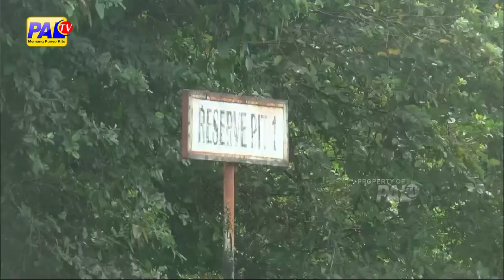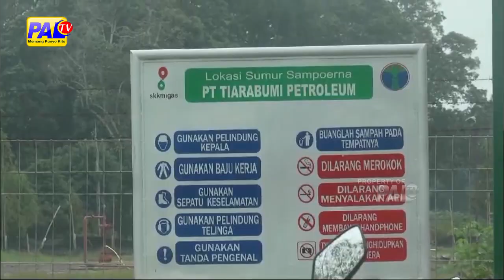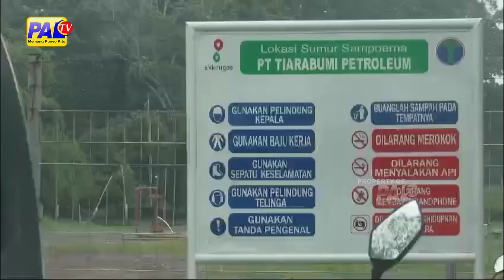DIDUGA LIMBAH PERUSAHAN CEMARI LINGKUNGAN WARGA